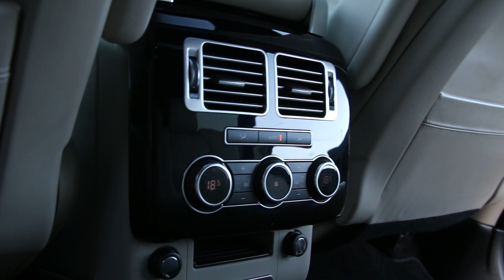Land Rover Range Rover 4.4 SDV8 Vogue SE 4dr Automatic in Loire Blue 2014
Land Rover Range Rover 4.4 SDV8 Vogue SE 4dr Automatic registered September 2014 (64) finished in Loire Blue with Full Ivory and Cirrus Leather interior with Ebony Top Dash Leather interior, Piano Black Interior Trim, Heated and Cooled 18 Way Electric Front Memory Seats with 4 Way Adjustable Bolster and Lumbar Control, Heated Rear 60/40 Power Recline Seats, Sliding Panoramic Sunroof, Soft-close Doors, Meridian Surround Sound System, Dual View Touchscreen with DTV Tuner, Satellite Navigation, Cruise Control, Keyless Entry and Go, 4 Zone Climate Control, Reversing Camera with Front and Rear Parking Sensors, 21 Inch 10 Spoke Diamond Turned Alloys, Full-Size Spare Wheel, Heated Black Wood & Leather Multifunction Steering Wheel, Xenon Headlamps, Electric Heater,  Privacy Glass, Ambient Lighting, Heated Front Windscreen, Start/stop, Adaptive Dynamics, DAB Radio, Alston Ebony Headlining,  CCR Suspension 4 Corner Air Suspension. Front Fog Lamps, Powered Tail Gate.